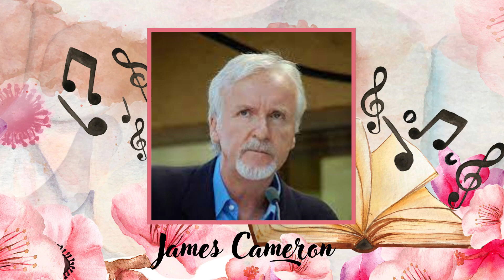Avatar - Análise do tema principal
Avatar é um filme épico de ficção científica estadunidense de 2009, escrito e dirigido por James Cameron, tem seu enredo localizado no ano 2154 e é baseado em um conflito em Pandora, uma das luas de Polifemo, um dos três planetas gasosos fictícios que orbitam o sistema Alpha Centauri. Em Pandora, os colonizadores humanos e os Na'vi, nativos humanoides, entram em guerra pelos recursos do planeta e pela continuação da existência da espécie nativa.O título do filme refere-se aos corpos Na'vi-humanos híbridos, criados por um grupo de cientistas através de engenharia genética, para interagir com os nativos de Pandora.